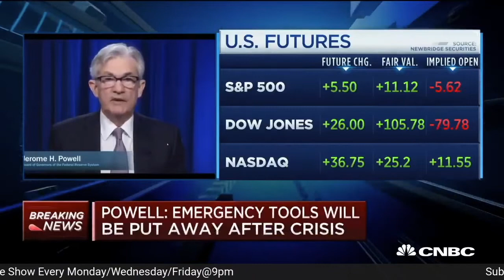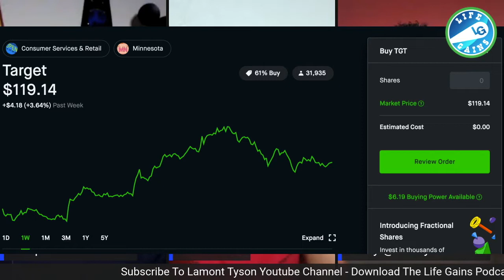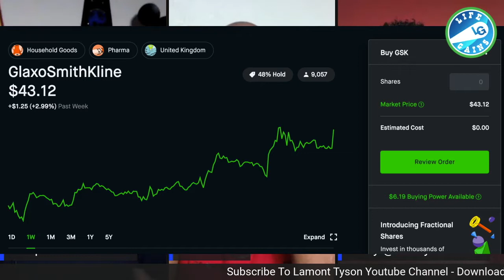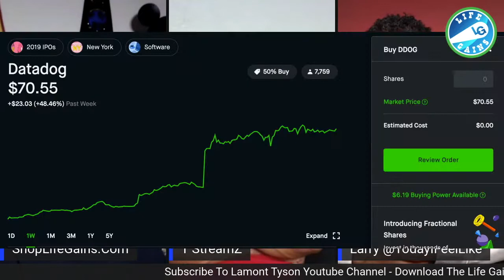Stocks To Invest In 2020 Robinhood -These 4 Stocks Are Great COVID 19 Stocks To Buy On Robinhood App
Stocks To Invest In 2020 Robinhood -These 4 Stocks Are Great COVID 19 Stocks To Buy On Robinhood App. We discuss what was said by FED chair Powell and 4 great stocks that remained green on a bloody red day.

Hire Me